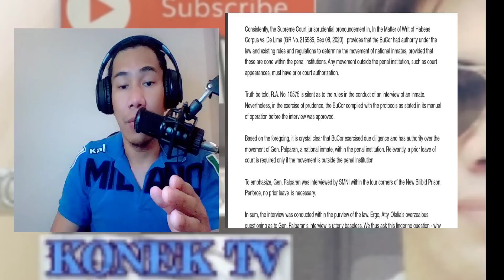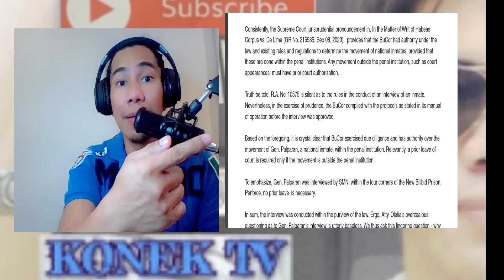BAGONG 90-DAY SUSPENSION KAY BANTAG, ISANG BOYING MOVES